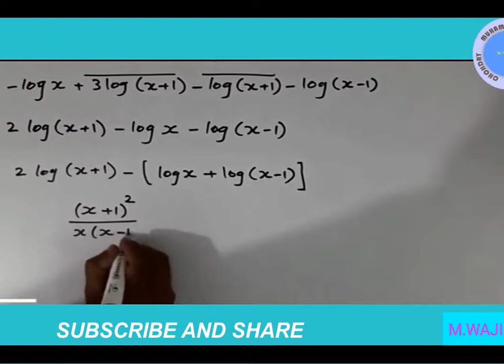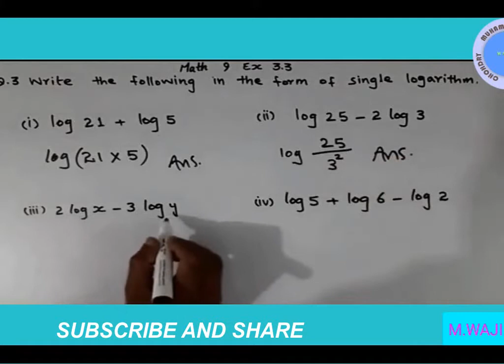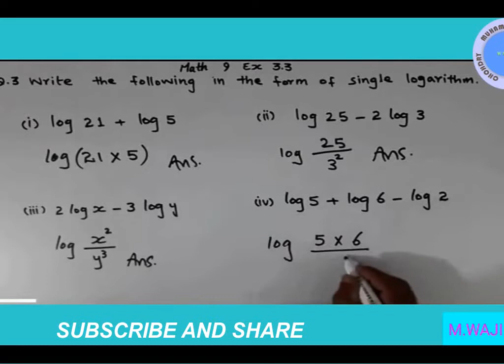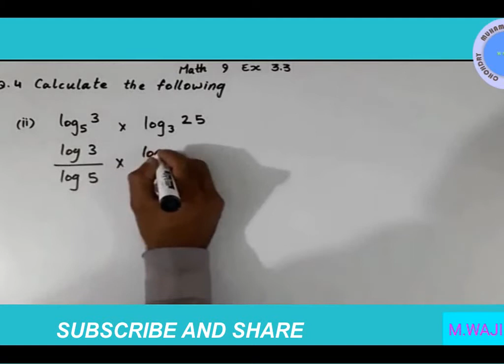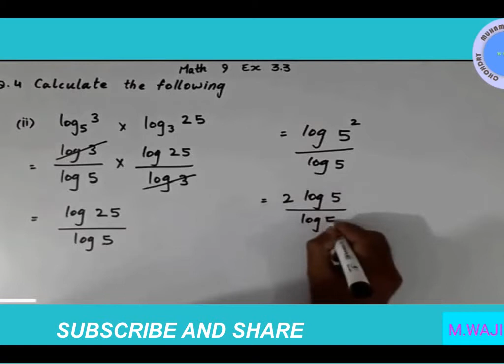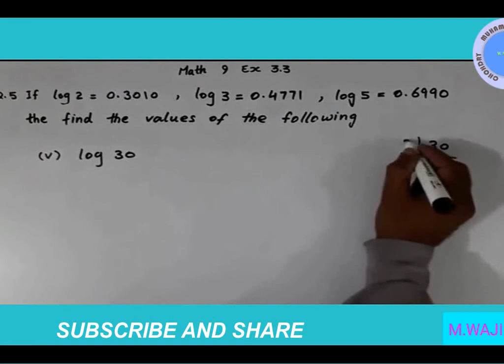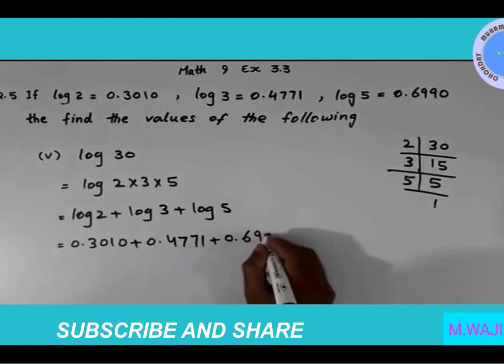MATH 9TH CH 3 EX 3.3 || CHAPTER 3 EXERCISE 3.3 MATH 9TH SCIENCE || LOGARITHM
Is exercise mn ham logarthem laws ko use krtay huay problem solve krain g ab is exercise mn hm is qabil ho jain g keh logarthm k laws ko use kasay aor kahan karna h